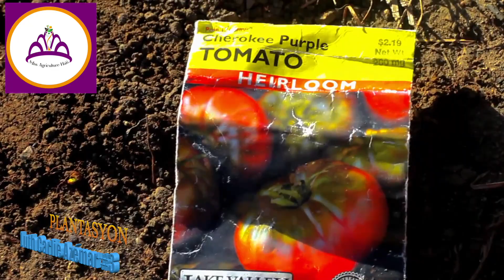Plantasyon Luth Carlie Azémar